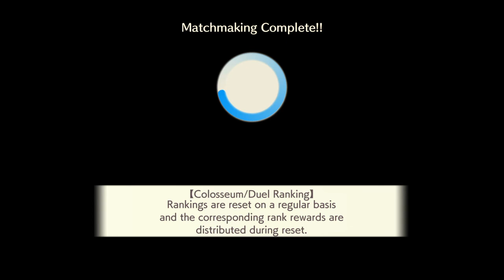CARAVAN STORIES Part 156